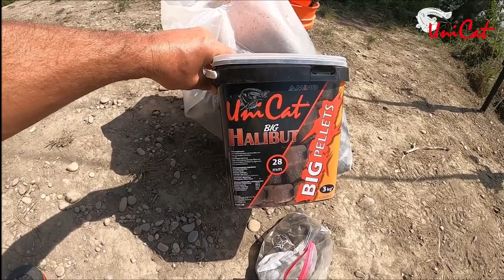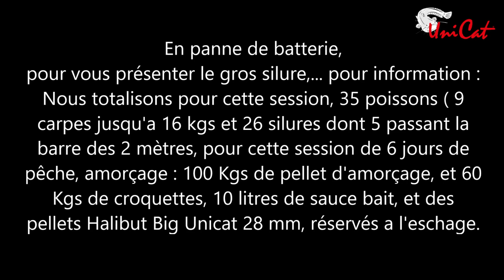Session Unicat Pellet Halibut pêche des Carpes et des silures du Grand Rhône avec Grégoire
voici mon nouveau film, entièrement consacré a la recherche des silures et des grosses carpes du Rhône, en compagnie de mon ami, Grégoire.
Nous allons pêcher principalement avec les Pellets Amino Halibut Big Unicat.
Une superbe session d'une semaine, basée sur le partage, ou nous avons convenu de faire un départ chacun, et la chance de toucher de nombreux beaux poissons,  ( 35 silures et carpes ).
Bon visionnage, a bientôt.

Hi there,
here is my new film, entirely devoted to the search for catfish and big carp in the Rhône, with my friend, Grégoire.
Afterwards we will fish mainly with Amino Halibut Big Unicat Pellets.
A superb one-week session, based on sharing, where we agreed to make a start each, and the chance to touch many beautiful fish, (35 catfish and carp).
 Good viewing, see you soon.